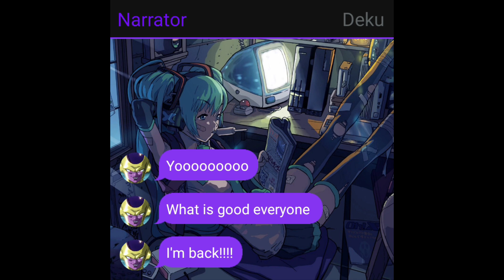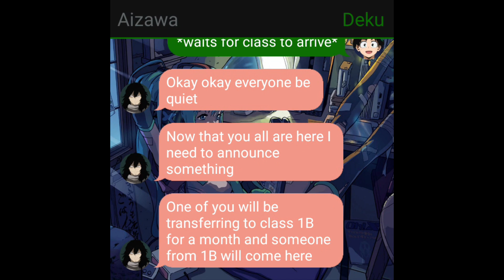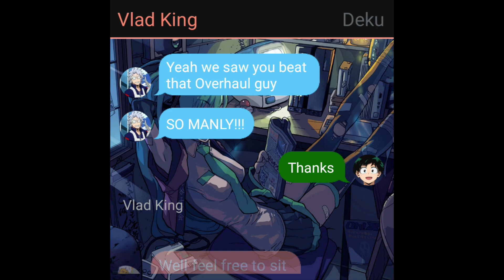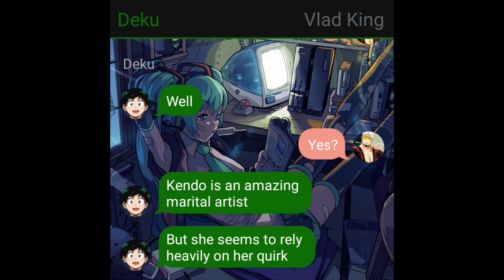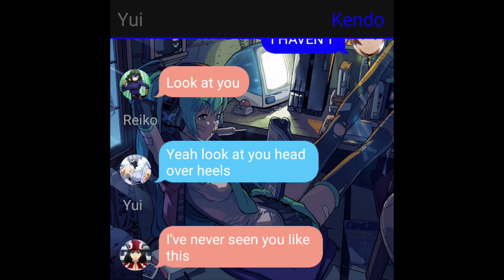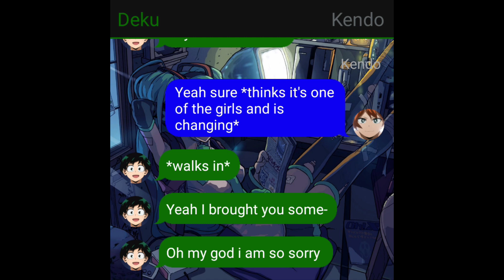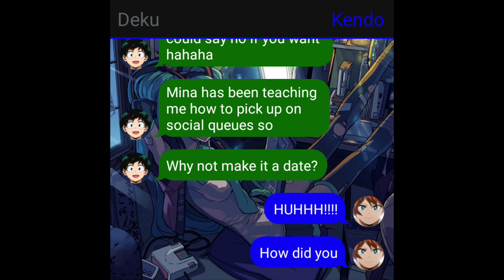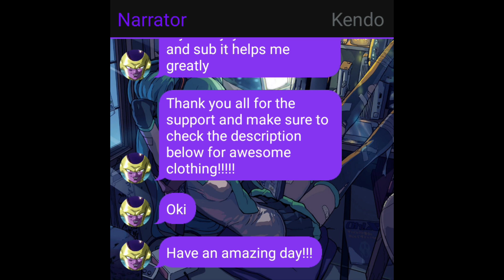Izuku x Kendo TwoShot: The Class Switch 1/2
I hope yall enjoyed Izuku x Kendo TwoShot: The Class Switch 1/2 and if you did make sure to leave a like and sub but also comment down below any suggestions!